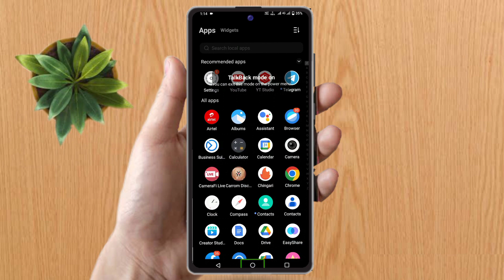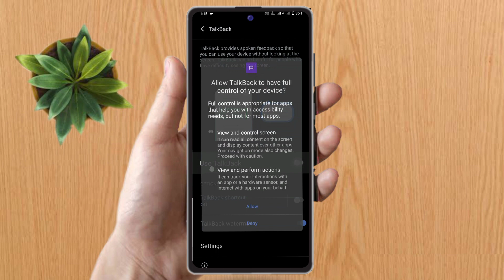vivo v27 pro me talkback kaise band kare, vivo v27 pro me talkback kaise off kare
vivo v27 pro me voice assistant kaise band kare,
how to off talkback in vivo v27 pro,